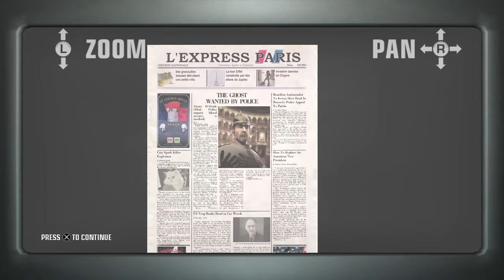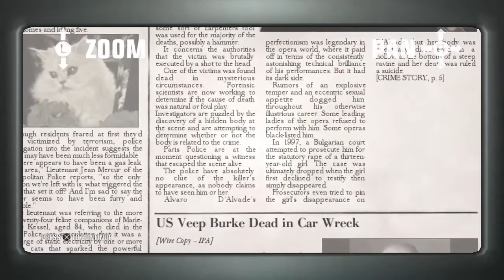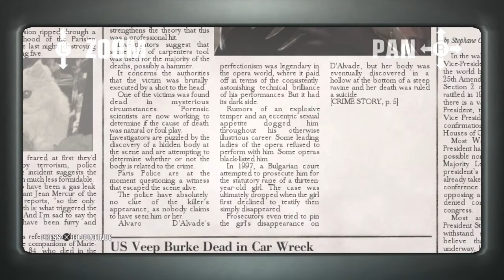Hitman blood money mission 3 curtains down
Curtains Down is the third mission of Hitman: Blood Money. Agent 47 is sent to Paris and assigned to kill the eminent opera actor, Alvaro D'Alvade and an American ambassador, Richard Delahunt. D'Alvade is in the middle of rehearsals of a production of Tosca at the Paris Opera House, and Delahunt is also present observing his rehearsals.

If you want to improve channel quality and